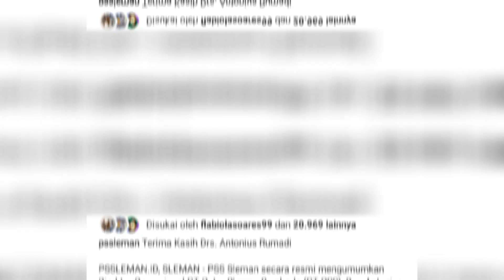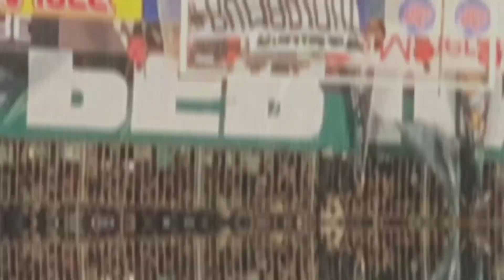DIKABULKAN!! Akhiri Kerjasama, Antonius Rumadi Akhirnya Keluar